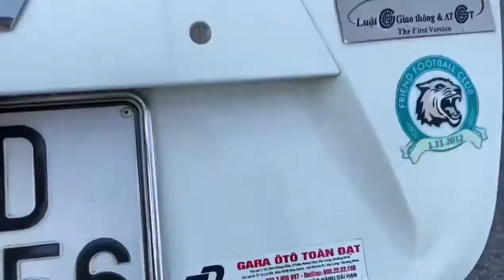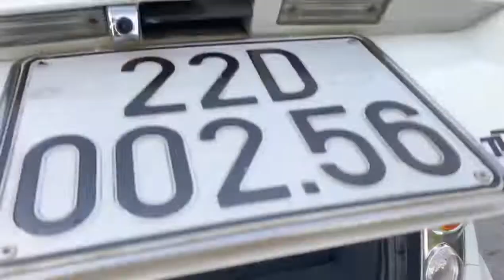Lê Hương vừa về siêu xe spark cũ giá rẻ